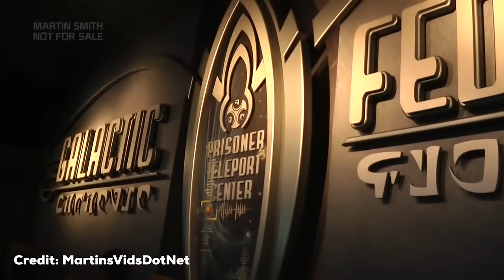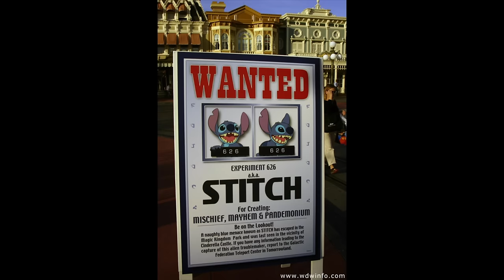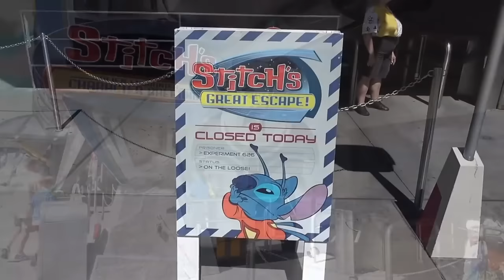A Disney Disaster Stitch's Great Escape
Some people love it and some people hate it, so we thought we would make a video, letting people know our thoughts about this ride and why we think it really is a Disney Disaster.